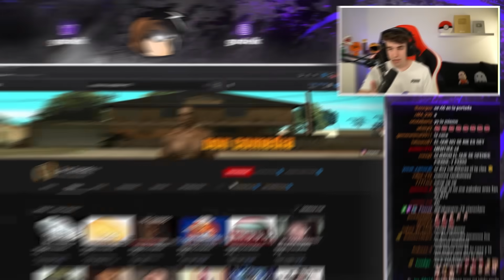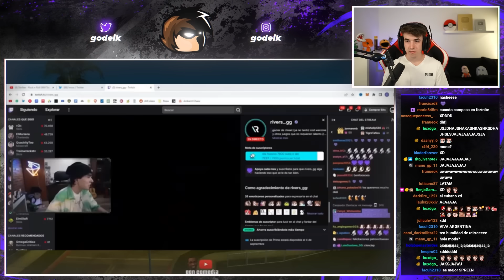SI ME RIO PIERDO 200€ | SI TE RIES PIERDES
Si me rio pierdo 200 euros si me rio pierdo